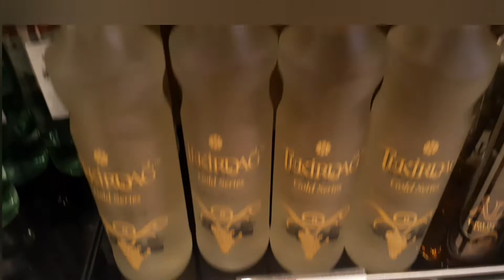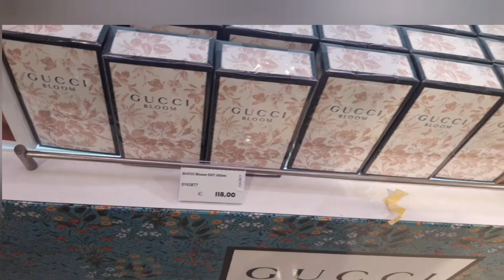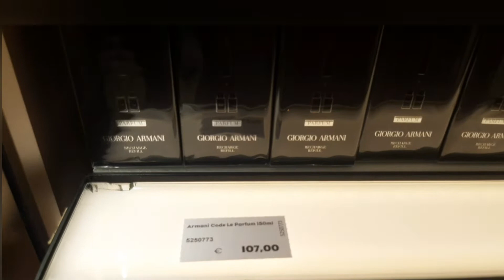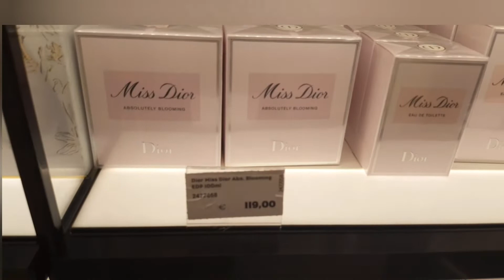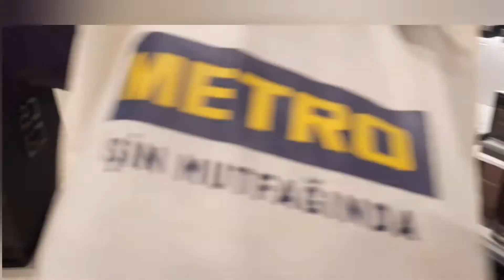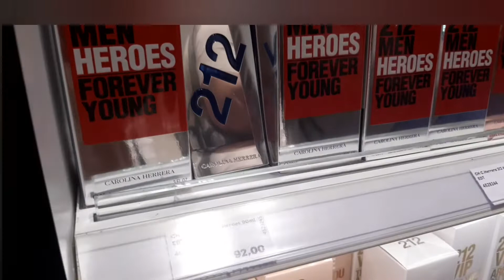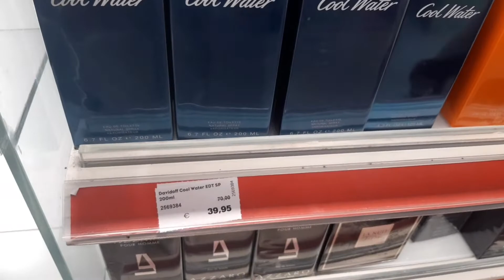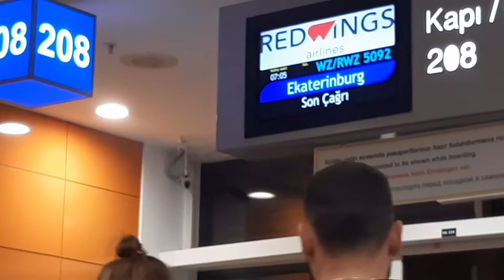ТУРЦИЯ!🇹🇷/🔥ДЬЮТИ ФРИ В АНТАЛИИ,ЦЕНЫ!